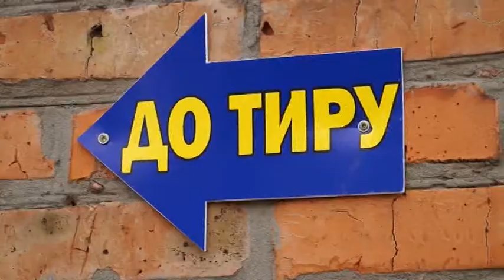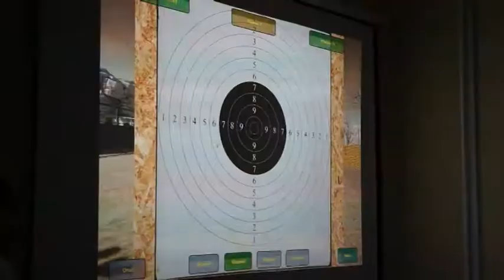25 10 18 НОВИЙ ТИР ВИРІВКА АГРАРНИЙ ЛІЦЕЙ